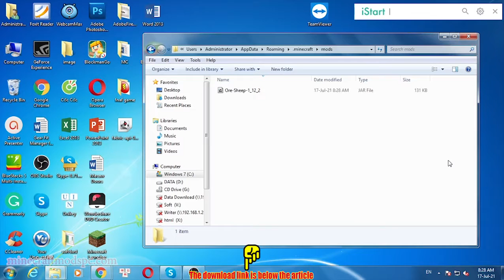Ore Sheep Mod 1.12.2/1.7.10 Download - How to install it for Minecraft PC